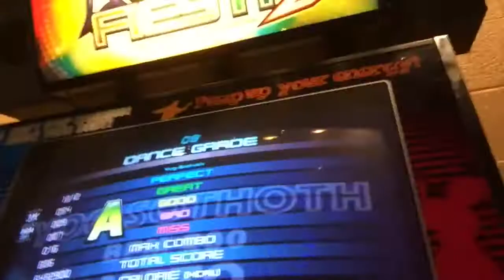Roberto Yog Sothoth D23 Stage Clear!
Finally passed with no stage break! I stage broke at least 30-40 times in the last 5 seconds so I was extremely hype about this :D